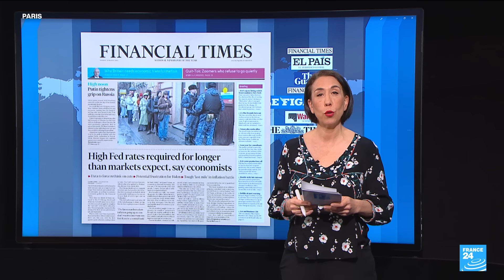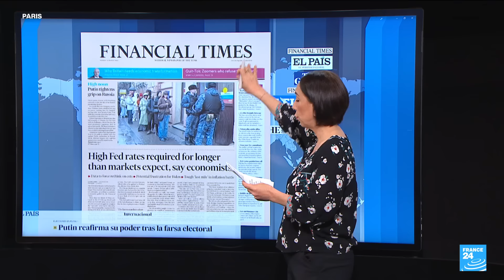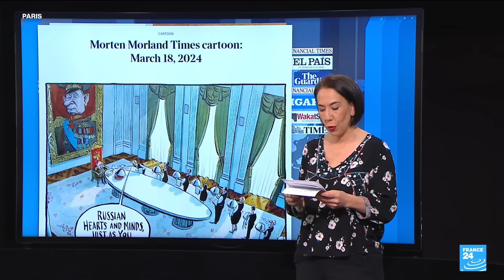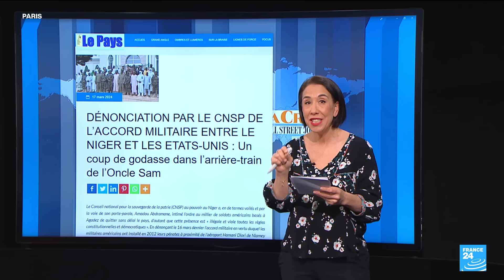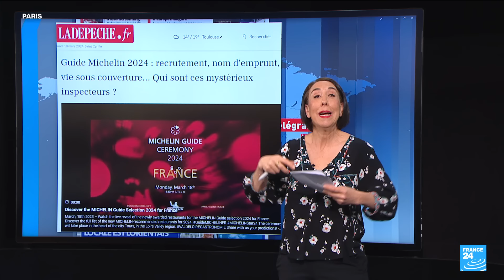En Russie, Vladimir Poutine réélu avec "un score soviétique" • FRANCE 24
À la Une de la presse ce lundi 18 mars, Vladimir Poutine en Russie plébiscité en Russie, où le président obtient le score exceptionnellement élevé de 87 % des voix. La décision du Niger de rompre sa coopération militaire avec les États-Unis, dont la présence est jugée "illégale" par la junte au pouvoir. L’accord signé hier par la Commission européenne avec l’Égypte d’Abdel Fattah al-Sissi. Et la publication, aujourd’hui, en France, du nouveau Guide Michelin, la bible des gourmets.